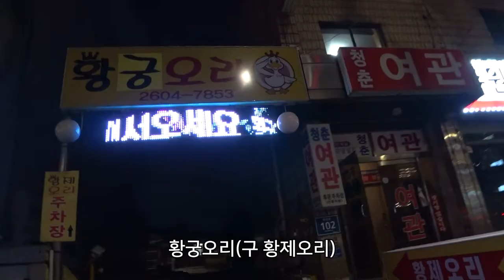동네 한 바퀴｜걷기｜추억 그리기 (Ft. 생각나는 한 사람)｜아준 이야기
20220228

안녕하세요, 화곡 사는 아준입니다.
학창시절의 추억과 함께 걸어봤습니다. (초중고를 신월동, 화곡동에서 나온 1인. 화곡동 지박령. 남양주에 2년 동안 살았음. 세명대 졸업.)

*참고 자료
1. 카카오맵 로드뷰 (검색어 : 일중)
2. ‘방아다리 벚꽃축제’로 화합하는 신월5동
(출처 : 서울로컬뉴스,  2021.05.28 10:57, 강서양천신문사 박선희 기자)

Time stamp
00:00 프롤로그
00:43 우장산역 부근
01:02 우장산역 헤링턴타워
01:18 우장산숲아이파크(예정)
01:52 저녁 산책 개시
02:28 화곡역 사거리
03:10 백구사길
04:13 초롱빌라 부근
06:17 화곡동 돈까스
07:42 일중상역
전에는 '남원고을 징기스칸 생등심 갈비'. 지금은 빌딩 신축됨. (2010년 준공)
조승범 님은 현재 고덕동 거주.
10:10 방아다리 벚꽃길
10:22 양촌리 화곡점(구 까치산 식당)
10:34 에필로그